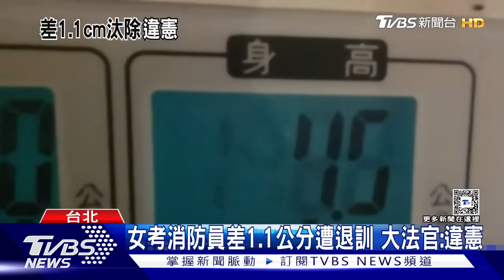在野轟監控風波 時力:王義川唬爛就承認 不滿被列罷免榜? 葉元之:應罷傅萁.吳宗憲【TVBS新聞精華】20240531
女義消陳韻宣因為身高差了1.1公分，報考消防隊員被退訓，事後聲請釋憲，大法官認為，體檢不違憲，但考消防員的男女，都有身高限制，女性被排除的比例，超過五成，明顯比男性被排除的一成，高出許多，不符合憲法的保障平等權，認定違憲；民進黨政策會執行長王義川，遭質疑監控民眾個資，目前北檢調查中，民眾黨主席柯文哲痛批警總復辟，時代力量也作圖卡開酸王義川，國民黨 揚言 立院職權行使法生效後，調查權第一槍就要對準王義川，而下週一交通委員會先邀請NCC、數發部、法務部等相關單位來說明；國會改革相關法案三讀通過後，部分持反對意見的人在網路上發起罷免排行榜，列出最容易被罷免成功的立委，其中國民黨立委葉元之排名前段班，在網路節目上突然語出驚人，認為應該要推罷免傅崐萁和吳宗憲才對；詳細內容請鎖定TVBS新聞台。